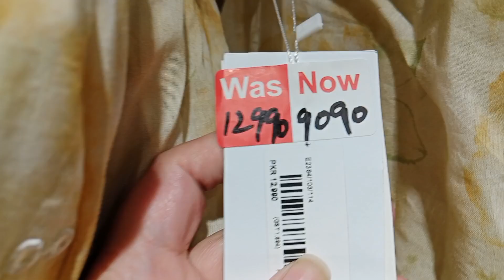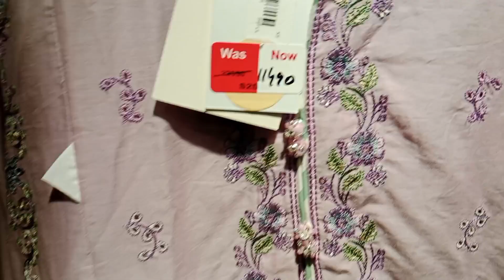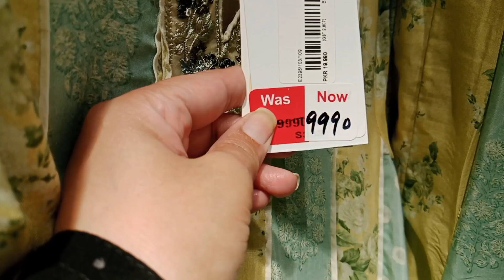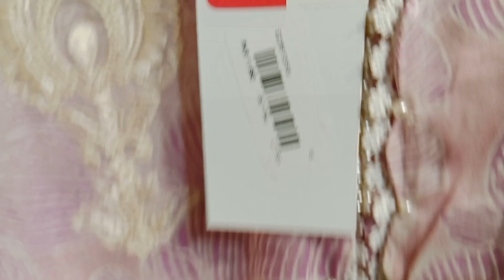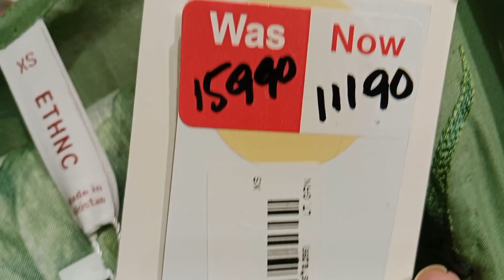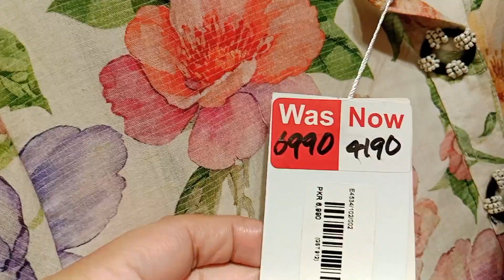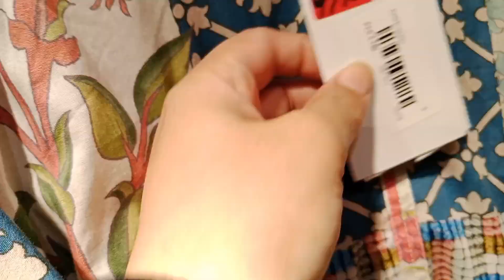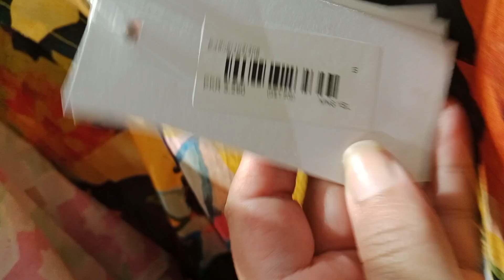Ethnic summer clearance sale start flat 50% of today 26 September 2024